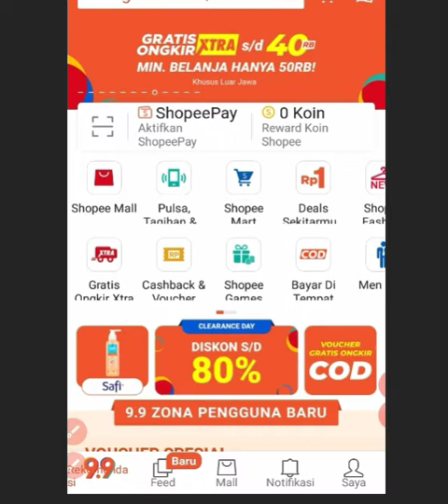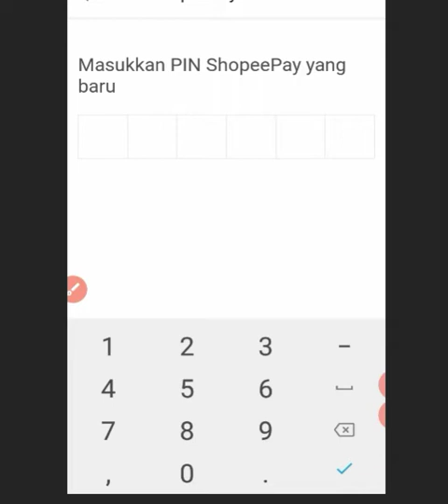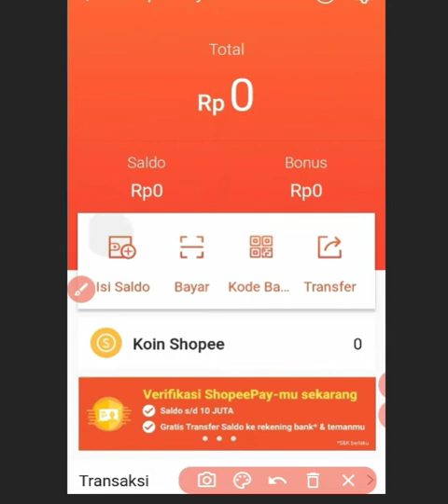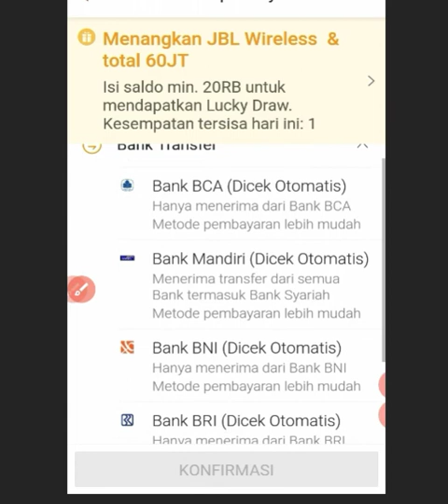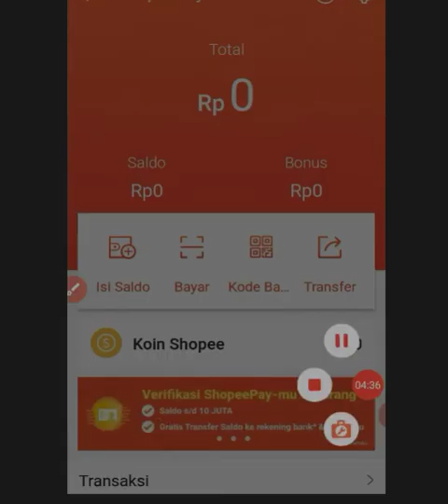CARA BUAT SHOPEPAY DI SHOPEE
silakan simak video nya sampai habis ya kak agar lebih paham.
cara mudah transaksi menggunakan SHOPEPAY.
buka akun mudah dan transaksi belanja pun mudah.
terima kasih.